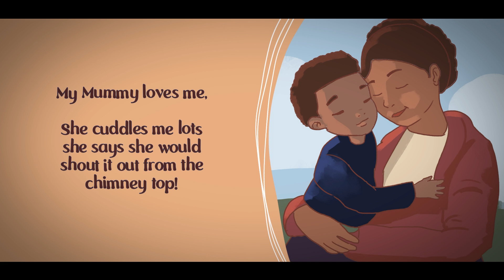My Mummy Loves Me | Children's | Sallie Dick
My Mummy Loves Me is sweet and enchanting story about how strong a mummy’s love is.

My Mummy loves me,

She cuddles me lots she says she would shout it out from the chimney top!

I love my Mummy,

I always will. She is kind. She is wise. She is brave. She is strong.
To know more about the book and to get your copy, please